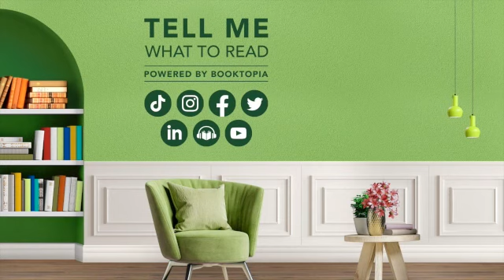In Conversation with Mat Rogers & Chloe Maxwell - Instagram Live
Join us for a honest, intimate conversation as Chloe Maxwell chats with Mat Rogers about his incredible book, A Father's Son! ❤️